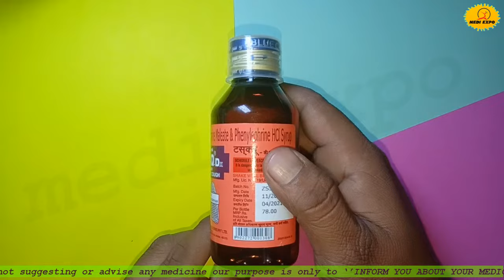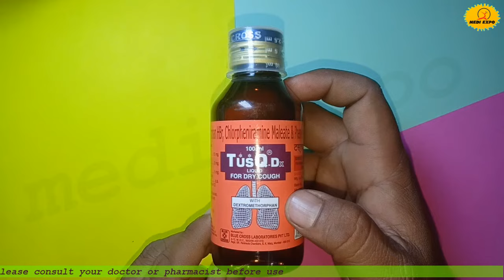Tusq-dx cough syrup uses in hindi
COMPOSITION FOR TUSQ-DX SYRUP.
dextromethorphan hydrobromide - 15mg
Chlorpheniramine Maleate - 2mg
phenylephrine hydrochloride - 5mg

MEDICINE OVERVIEW.
TUSQ -Dx syrup is used in the treatment of dry cough. it is used for the relief of cough due to throat irritation, sneezing, and runny nose...

TUSQ-DX SYRUP SIDE EFFECT.
Constipation
Dizziness and Drowsiness
Confusion
Headache
Tiredness
 Stomach pain
Difficulty urination
Rash
Nausea and Vomiting
Blurred or double vision
Dry mouth

HOW TO USE TUSQ-DX SYRUP
Take this medicine in the dose and duration as advised by your doctor or pharmacist. Check the label for directions before use. Measure it with a measuring cup and take it by mouth. Shake well before use. TUSQ-Dx Syrup may be taken with or without food, but it is better to take it at a fixed time...

HOW TUSQ-DX SYRUP WORKS
TUSQ -Dx Syrup is a combination of three medicines: Chlorpheniramine Maleate, phenylephrine hydrochloride and Dextromethorphan Hydrobromide, which relieves dry cough. Chlorpheniramine Maleate is an antiallergic which helps reduce cough associated with allergies by blocking the effects of a chemical messenger, histamine. Dextromethorphan Hydrobromide is a cough suppressant which relieves cough by reducing the activity of cough center in the brain. Phenylephrine hydrochloride is used for the temporary relief of stuffy nose, sinus, and ear symptoms caused by the common cold, flu, allergies, or other breathing illnesses (e.g., sinusitis, bronchitis). This medication works by decreasing swelling in the nose and ears, thereby lessening discomfort and making it easier to breathe.

TUSQ-DX SYRUP RELATED WARNINGS
ALCOHOL- Caution is advised when consuming alcohol with TUSQ-Dx Syrup. Please consult your doctor or pharmacist.

PREGNANCY- TUSQ-Dx  Syrup may be unsafe to use during pregnancy. Although there are limited studies in humans, animal studies have shown harmful effects on the developing baby. Your doctor will weigh the benefits and any potential risks before prescribing it to you. Please consult your doctor or pharmacist.

DRIVING- TUSQ-Dx Syrup may cause side effects which could affect your ability to drive.

KIDNEY DISEASE- TUSQ-Dx Syrup is probably safe to use in patients with kidney disease. Limited data available suggests that dose adjustment of TUSQ-Dx Syrup may not be needed in these patients. Please consult your doctor or pharmacist.

LIVER DISEASE- TUSQ-Dx  Syrup is probably unsafe to use in patients with liver disease and should be avoided. Please consult your doctor or pharmacist.